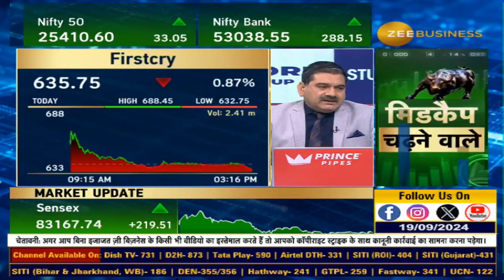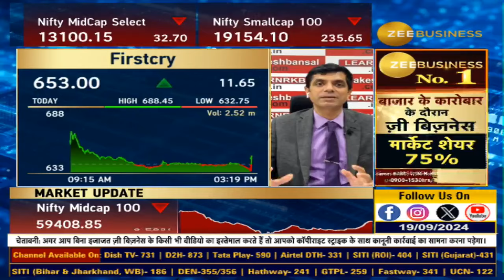FirstCry Share Price Target 2025: Margins to Surprise? BUY, SELL, or HOLD!"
🚨FirstCry पर कवरेज की शुरुआत - क्यों बुलिश हुआ मॉर्गन स्टैनली?

क्यों BofA को FirstCry पर भरोसा?  BofA ने Buy रेटिंग के साथ कवरेज शुरू